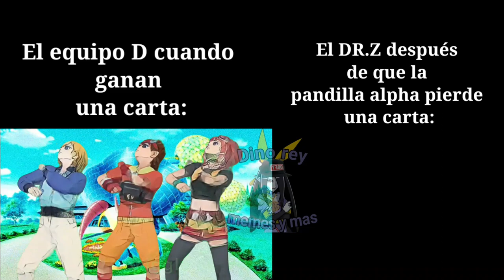ganar una carta / perder una carta - Dino rey meme